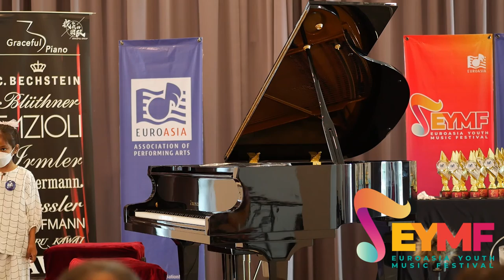Hanan Raihana Binti Muhammad Suffian | Grade 2 | Honourable Mention